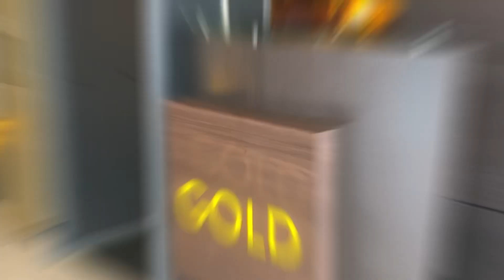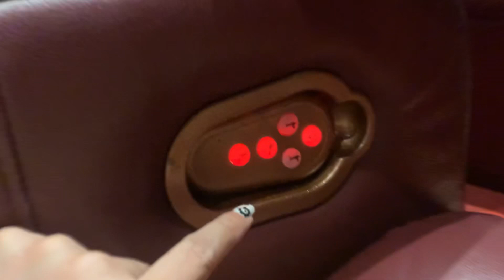PVR GOLD CLASS Review | Movie Tickets 99 RS |National cinema day 2023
Hello Guys,
PVR GOLD CLASS & Review | national cinema day 2023 |I
Ticket price | nexus Mall Bangalore
PVR gold class is a separate category for movie lovers with some extra pocket. We visited pVr gold in Vega city mall Bangalore.

RRR movie has become a sensation all around the world. SS Rajamouli is the director or RRR movie. We went to watch RR movie in Vegacity mall, theater. We booked our tickets in PVR gold class.

pvr gold class seats is good seat pvr gold class seats pvr
pvr gold class seats in bangalore pvr gold class seat in mall
pvr gold class seat in vega city mall vega city mall bangalore vega city
vega city mall bangalore games
vega city 4dx
vega city mall bangalore
vega city mall
pvr gold class
pvr select city walk gold
pvr gold cinema
vega city mall theatre
my first pvr gold experience
pvr gold class in bangalore
pvr gold class cinema
pvr gold class ambience bangalore
malls in bangalore
best mall in bangalore
top 10 malls in bangalore
bangalore mall

Foodie Shweta